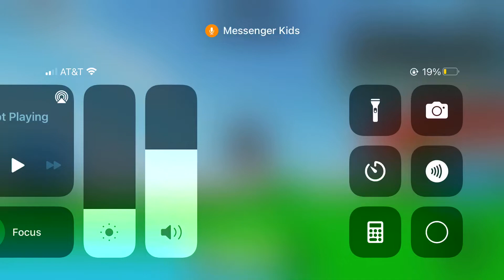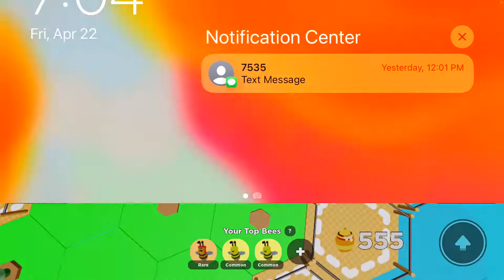Beeface pt 3